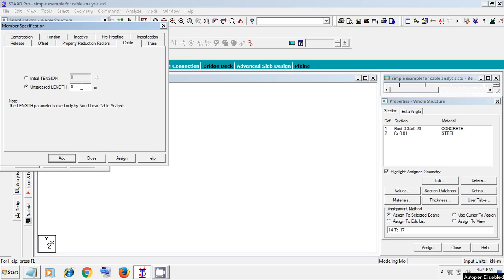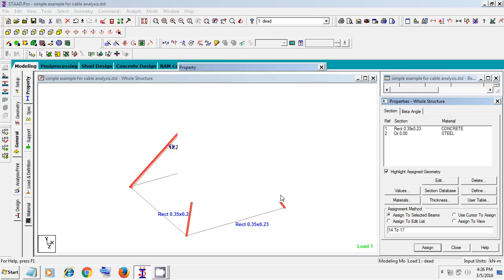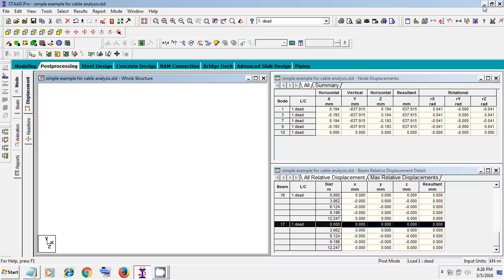analysis of cable stayed bridge in staad pro v8i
CABLE ANALYSIS IN STAAD PRO V8i

by mohd naseem ahmad